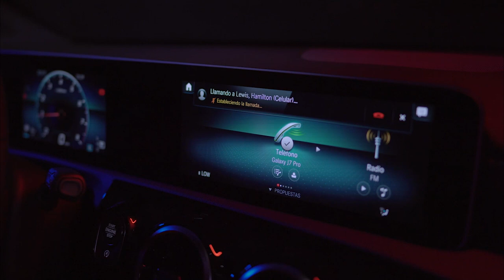Clase A - Mercedes-Benz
Agencia: Santuario
Cliente: Mercedes-Benz
Responsable por cliente: Jose Miguel Arcos
Equipo: Chicho Villalba, Andrés Ochoa, Manuel Villalba, Javier Ricaurte, Sara Leones, Eli Briones, Doménica Granja, Nicole Baldeón, Adry Lianza, Daniel López, Miguel Maldonado, Emilia Pérez, Diego Mendoza, Raymar Martínez, Diana Vizcaino, Ana Lucía Del Hierro, Andrés Gavilanes, María José Salazar, José Barahona, Andrea Ortega, Claudia Riascos.
Productora: FilmoFilm
Director: Fernando Cruz